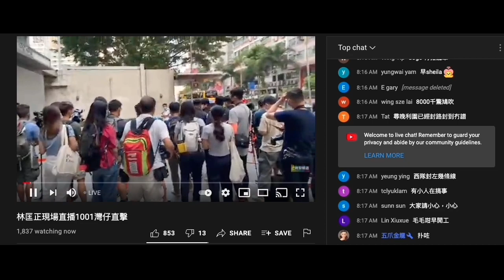20211001 啤梨晚報打女人偷錢賊林匡正好撚窮，之前一日扮記者食人血饅頭＋零晨鳩吹完，一早7點就死去扮記者扮勤力呃課金，有條仆街一齊呃鳩吹大渣哥茶餐廳俾人留言話戇鳩，即刪留言，扮大仁義叫人留多啲言